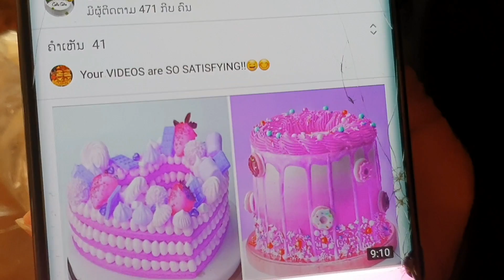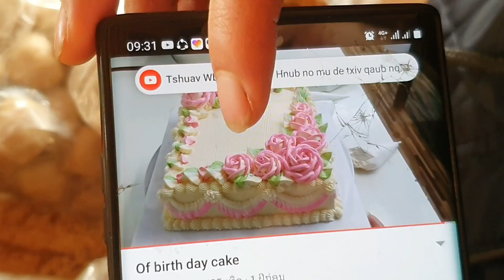mus yuav ncuav qab zib los ua hnub yug rau kuv tus niam tsev os